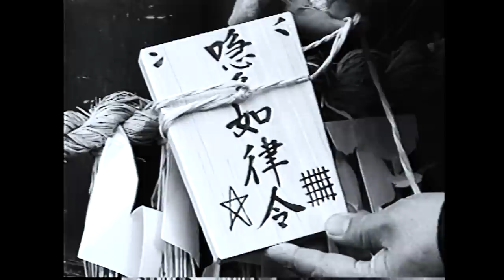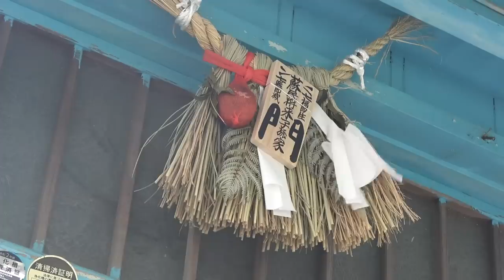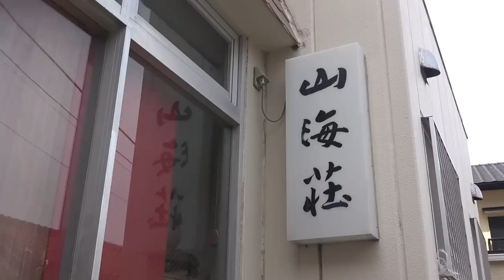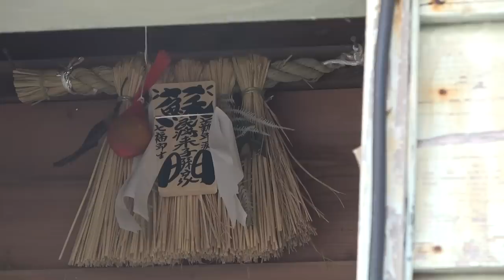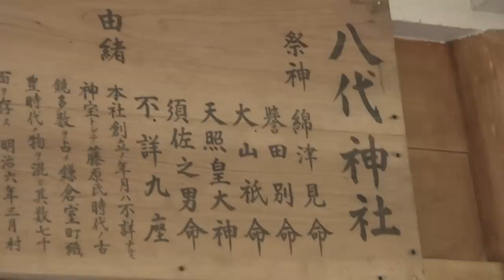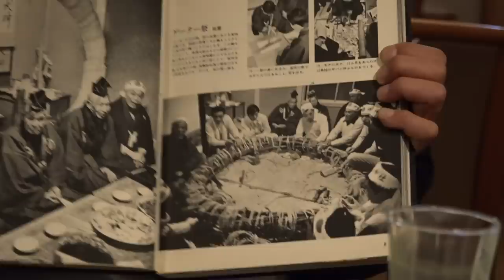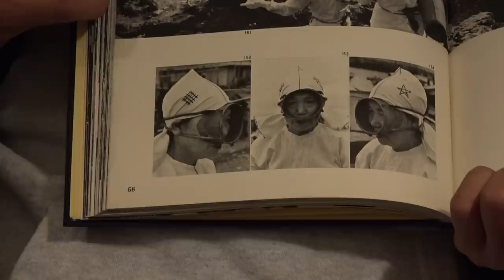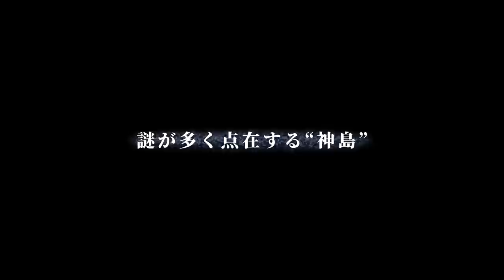【不可侵の島】触れてはならぬ何かを隠した島。奇妙な島の風習…無数の魔除け…蛇の神様…阿修羅像…その謎に近づいてはいけなかった…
事務所宛に届いた１通の手紙。「神島の心霊現象、島をとりまく〈目に見えない何か〉の正体を調査していただけないでしょうか？」という視聴者からの声。伊勢志摩の孤島、神島。奇妙な島の風習…無数の魔除け…蛇の神様…阿修羅像…何かがおかしい島を調査していきます。

※この動画はお祓い済みです。

神島映像素材：鳥羽市教育委員会提供

ー最恐心霊旅シリーズー

▶︎原田龍二の初小説『精霊たちのブルース』

ベネズエラの神秘の森での体験を基に書いた紀行小説。
 ヤノマミ族との心の交流を綴る、 秘境を渡り歩いた僕の渾身の一冊！

▶募集中！
あなたの周りで実際に起きた不思議な事件や現象を募集します！
原田龍二と阿部吉宏で出張プロファイリングします！

▶募集中！